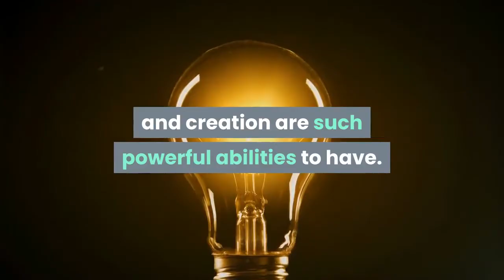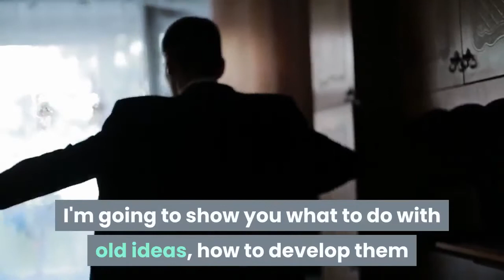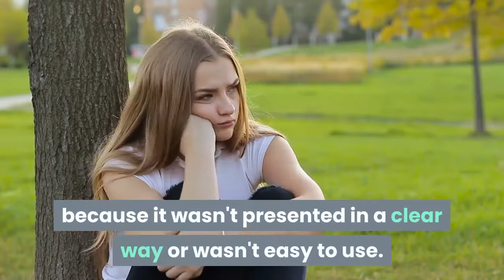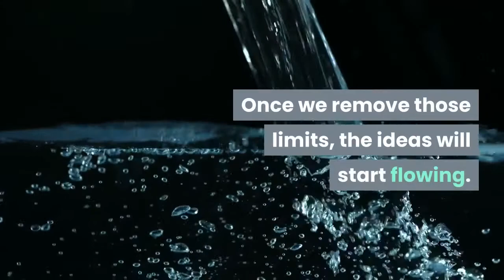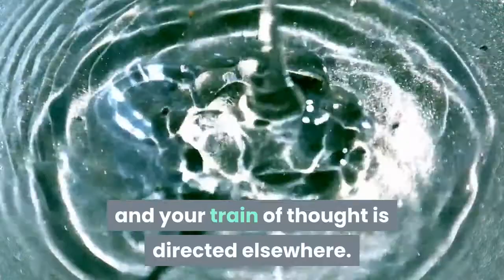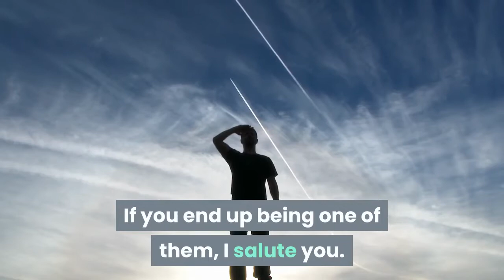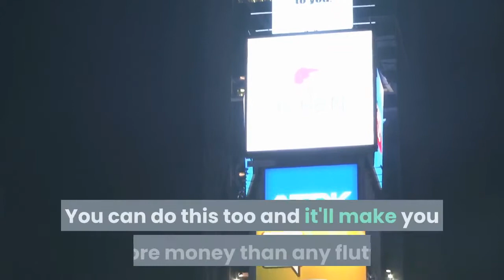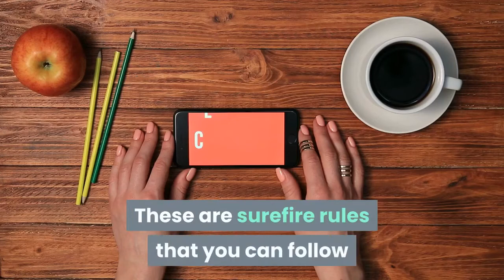7 Products In 7 Days"Amazing Secrets Of Warp Speed Product Creation!"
Contents
1. Introduction
2 Goals Of This Section
3. Getting Creative
3a. Keep Everything
3b. Getting The Ideas Flowing
3c. Problems & Solutions
3d. Mix With Your Market
3e. Never Dismiss Anything
3f. Some Examples
3g. Method Number 2
3h. Most Exciting Part 3
3i. Points To Keep In Mind
4. Summary
5. Goals Of This Section
6. Getting Creative Part 2
6b. Evaluating Your Ideas
6c. Why I Asked You To Keep It All
6d. Why I Asked You To Keep It All 2
6e. Why I Asked You To Keep It All 3
6f. Are Your Products Viable?
6g. Question 1: Does Your Product..
6h. Question 2: Is there a Market For Your Product?
6i. Question 3: How Much Of My Resources Will This Take To
Create?
6j. Question 4: How Can I Package And Present?
6k. Question 5: Can I Adapt The System?
6l. Wrapping Up